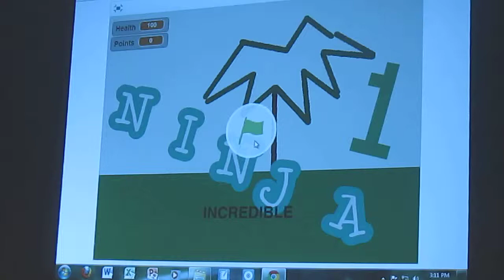ES: Programming at OSU Ramseyre Final Project Presentation: Incredible Ninja